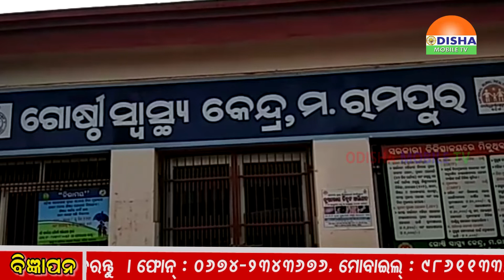Zilla Khabar. ଓଡିଶାର ପ୍ରତି କୋଣ ଅନୁକୋଣକୁ ଯୋଡିବାର ପ୍ରୟାସ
୧.ବାସୁଦେବପୁରରେ ଜାତୀୟ ପ୍ରେସ ଦିବସ ପାଳିତ ।,୨.ପାଟଣା ଗଡରେ ୧୪୪ ତମ ବିର୍ଶା ମୁଣ୍ଡା ଜୟନ୍ତି ଓ ଆଦିବାସୀ ଭବନ ଉଦଘାଟିତ ।,୩.କଳାହାଣ୍ଡିରେ ଭାଲୁ ଆକ୍ରମଣରେ ଜଣେ ଆହତ ।,୪.ବଲାଙ୍ଗିରରେ ସ୍ୱଚ୍ଛ ପରିବେଶ ସ୍ୱଚ୍ଛ ଓଡିଶା କାର୍ଯ୍ୟକ୍ରମ ଅନୁଷ୍ଠିତ ।,୫.ମାହାଙ୍ଗାରେ ବିଜେପିର ୨୬ଦିନିଆ ଜନ ପରାମର୍ଶ ପଦଯାତ୍ରା ଉଦଘାଟିତ ।,୬.ଖଇରାରେ ଜନ ସମ୍ପର୍କ ପଦଯାତ୍ରା ଅନୁଷ୍ଠିତ ।,୭. ଖଇରାରେ ସମାଜସେବି ସାମ୍ବାଦିକ ମାନଙ୍କ ସହିତ ବନ୍ଧୁ ମିଳନ କାର୍ଯ୍ୟକ୍ରମ ଅନୁଷ୍ଠିତ ।,୮.ଝାରସୁଗୁଡା ଜିଲ୍ଲା ବେଲପାହାଡରେ ଦୁଇ ଘଣ୍ଟିଆ ବନ୍ଦ ଡାକରା ।